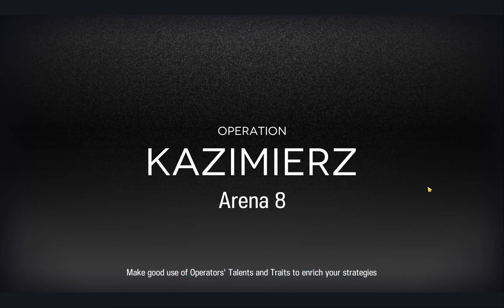[Arknights] CC#5 Spectrum Permanent Map Arena 8 Day 1 Risk 18